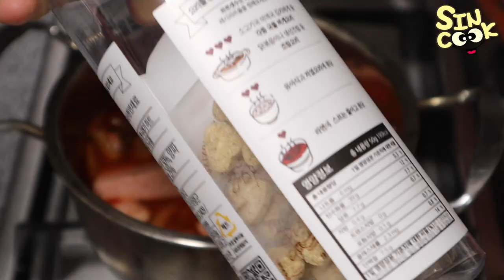초간단 7분 김치찌개 만들기! 김치,스팸 넣고 끓이기만 하면 끝! 치즈넣으면 부대찌개! 자취한끼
초간단 자취한끼!! 김치만 있으면 김치 찌개 뚝딱!
넣고 끓이면 끝이니까~! 취향대로 참치,스팸,고기 넣으면 한끼 끝!